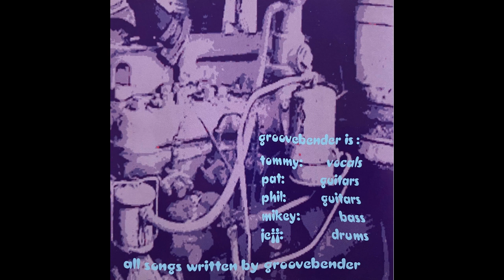Groovebender "It's About Time" Groove Bender 1997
Groovebender "It's About Time"

Track 9 from Groove Bender. Released by Little Mark/V12 Records, 1997.

Tommy Dinwiddie (Vocals)
Pat Vasser-Learn (Guitar, Vocals)
Phil Derrick (Guitar, Vocals)
Mike Parker (Bass, Vocals)
Jeff Derby (Drums, Vocals)